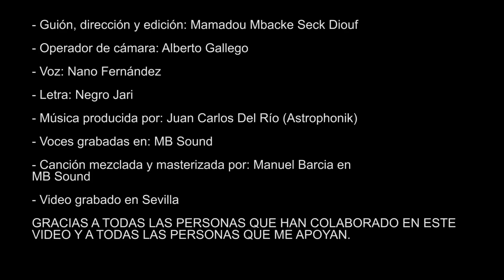Nano Fernández - Punto y Final (Videoclip Oficial)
Os presento mi cuarto single espero que os guste y lo difruteis ya disponible.
(punto y final)